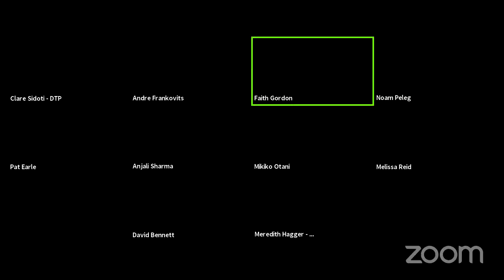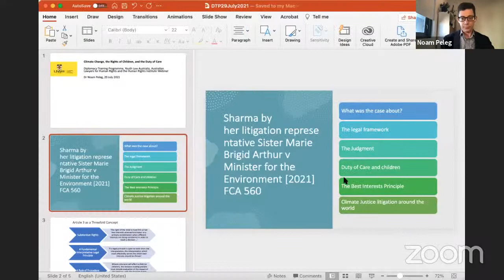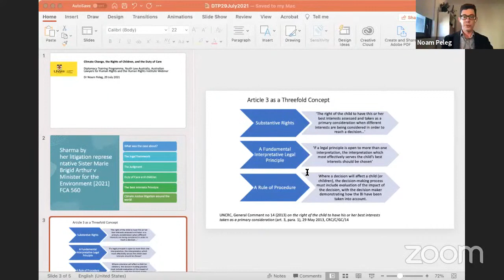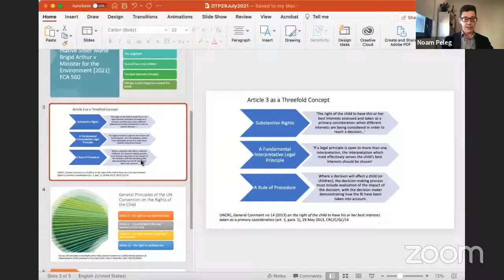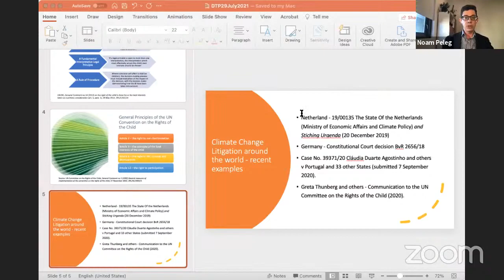Climate change, the rights of children and the duty of care webinar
In response to the Government's report on the implementation of the Convention in Australia, the UN Committee on the Rights of the Child emphasised "...that the effects of climate change have an undeniable impact on children's rights...". It was also "concerned about the State party's insufficient progress on climate goals and targets committed to in the Paris Climate Agreement and its continuing investment in extractive industries, in particular coal."

Inspired by Greta Thunberg's School Strike for Climate Change, year 11 school girl Anjali Sharma started an Instagram account that soon gained 12,000 followers. With the help of a Brigidine nun and seven other children from around Australia, Anjali went to court claiming the government's approval of a mine in NSW would violate its duty of care to young people who will be impacted by climate change. The court's judgement in their favour has been hailed around the world.

Anjali Sharma and Dr Noam Peleg (Senior Lecturer at UNSW and child rights expert) discuss this landmark case and to consider how explicity reference to Australia's obligations under the CRC may have affected the claim and judgement.